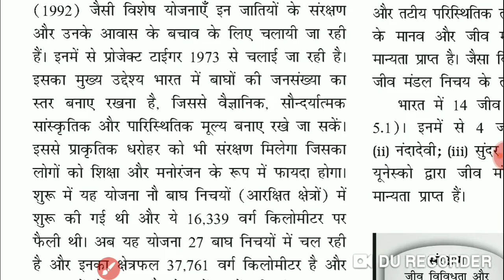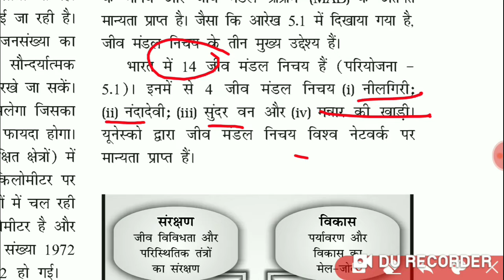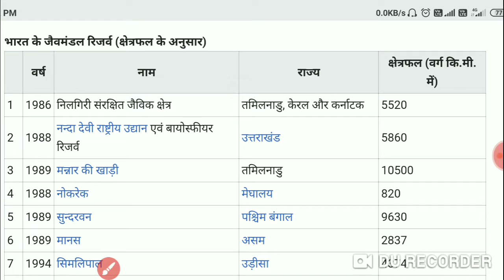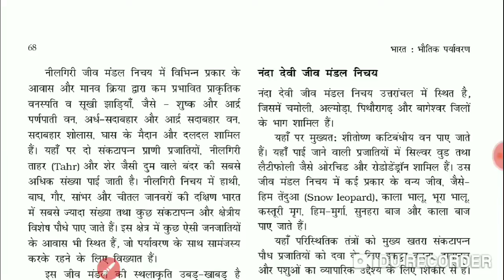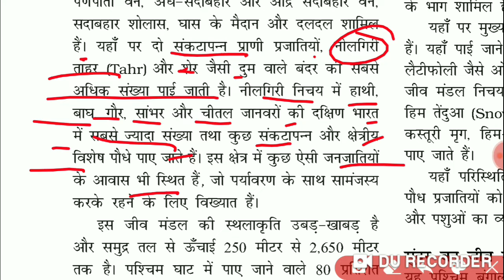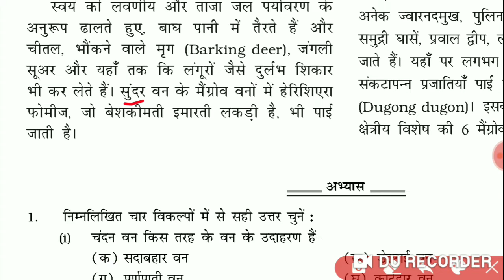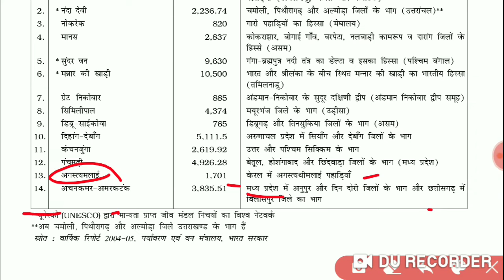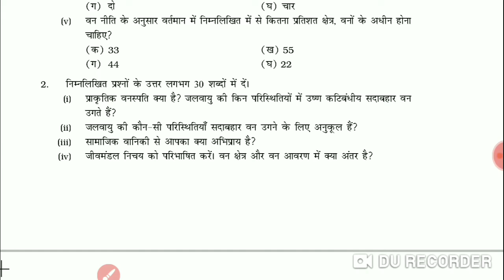NCERT Geography Class-XI ch-5 वनस्पति part-2 जीव और जीवमंडल निचय useful for all Exams